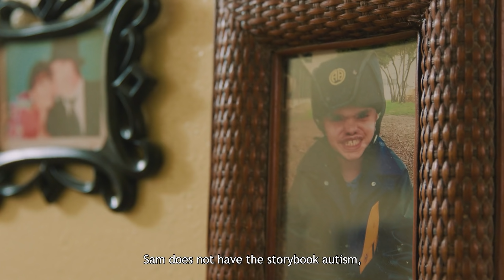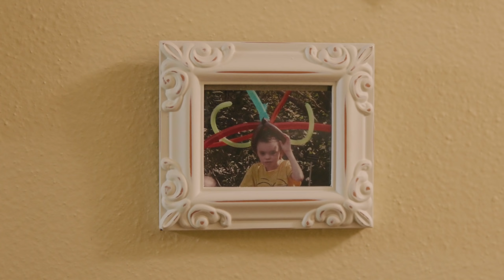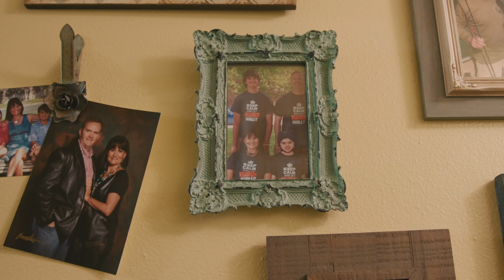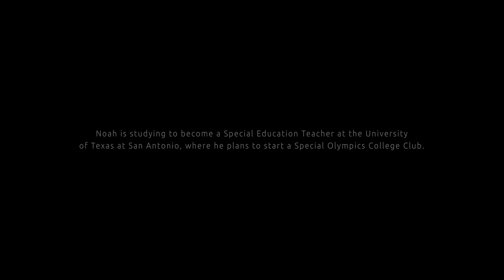The Moment Series: Noah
When Noah met Conrad, it wasn’t just the beginning of an unbreakable friendship. For Noah, it was the start of a new outlook on life. This is Noah’s Moment.